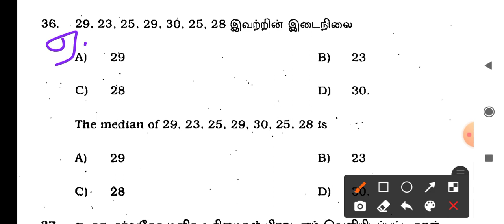1 Minute Maths இடைநிலை கணக்கு 2011 ,Group 4 Question.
PALLAVAS TNPSC